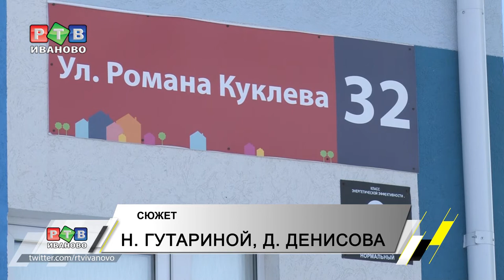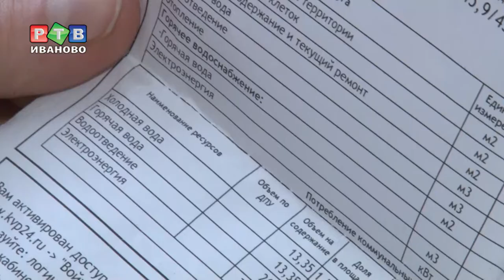За ошибку УК платят жильцы